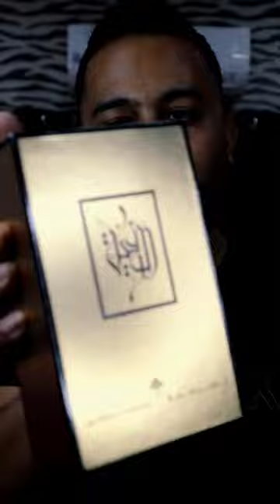Blue Oud | Best Perfume From the House Of Ibrahim Al Qurashi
Blue Oud By Ibrahim Al Qurashi Unboxing